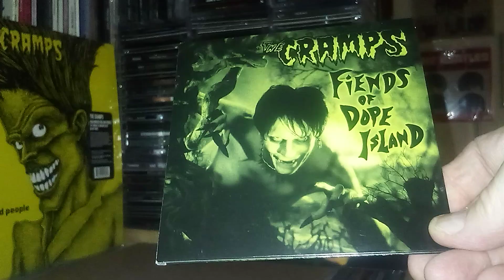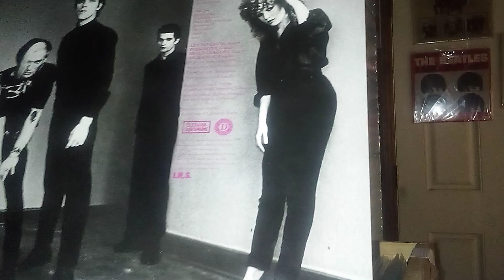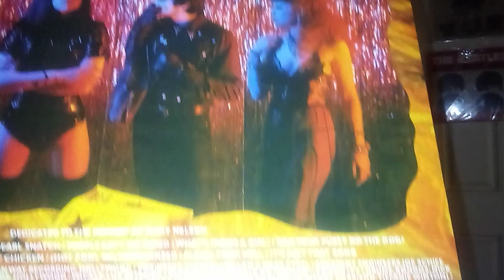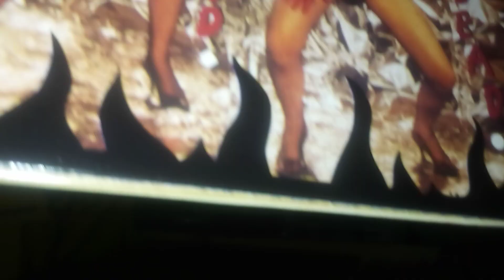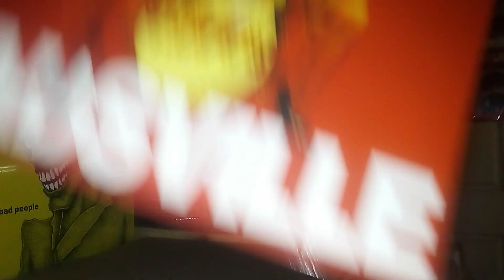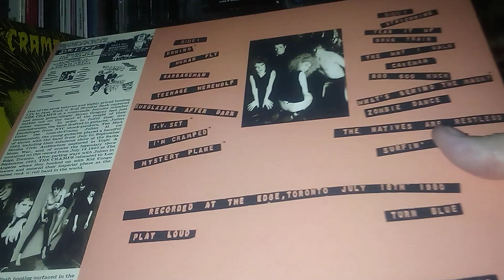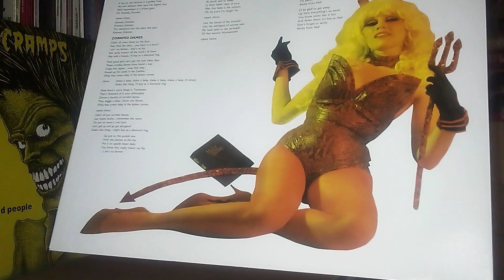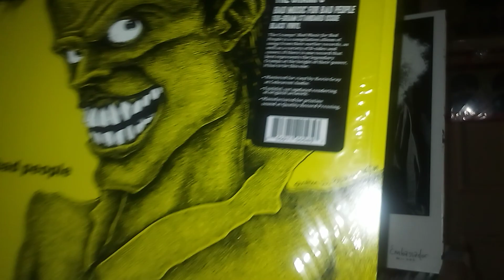The CRAMPS collection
The CRAMPS are fantastic!...I adore Poison Ivy!  They are so cool!  Lux Interior & Poison Ivy met at a shaman seminar...and it shows in a video I saw on youtube where Lux goes into a shaman trance and smashes the base of the microphone through the wooden stage floor then jumps in the hole writhing and shakin' all over!  Did I say I adore Poison Ivy?  She is gorgeous and plays guitar with precise style.  CRAMPS records are an essential in my collection...